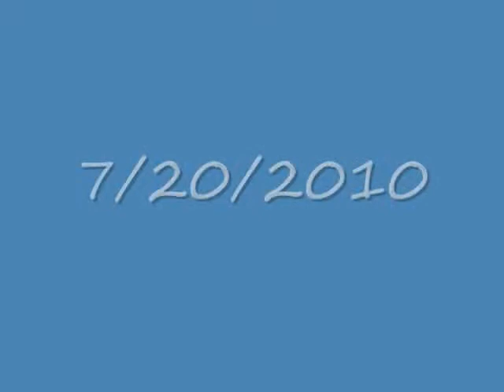Phil Best Pole Vault attempts From 07/21/2010 through 07/30/2010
I've been trying to get more vertical.  If you watch the shots, look for two things -- 1) feet hitting or crossing the tip of the pole and 2) body straight and hugging the pole at the apex.  Progress is spotty, but a straight left leg, straight left arm, driving right knee, and staying outside on the take off all contribute.